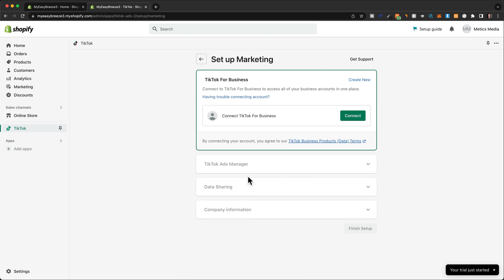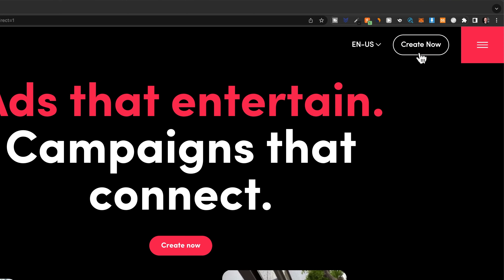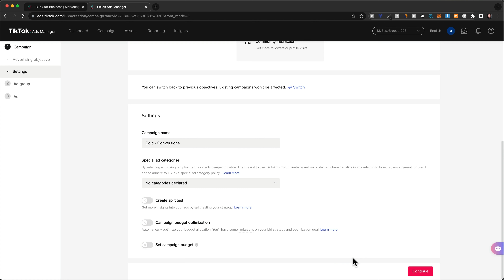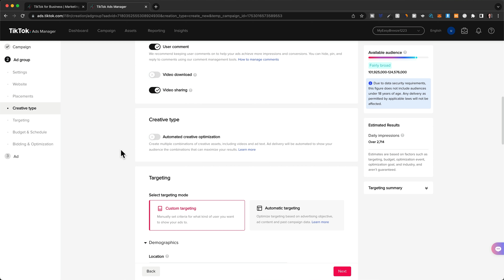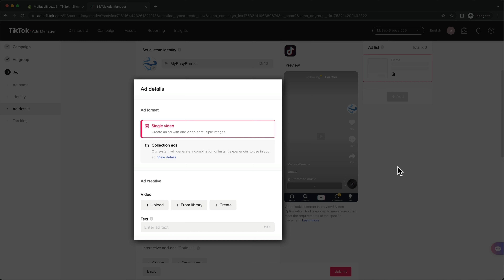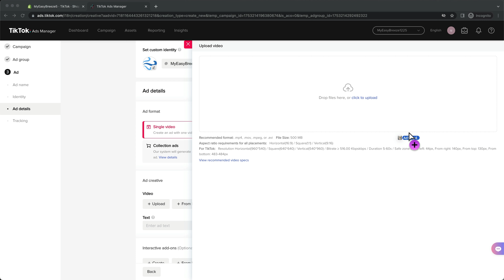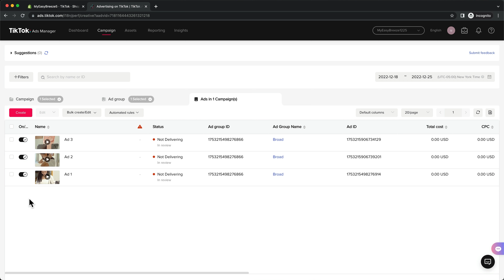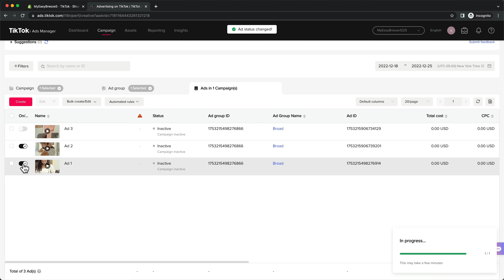How to Run TikTok Ads in 2024 (Hindi Tutorial)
In this video, I'll show you step-by-step how to run TikTok ads for Shopify dropshipping in 2024!

0:00 Intro
0:19 Connect TikTok to Shopify
2:11 Campaign Setup
12:35 Scaling